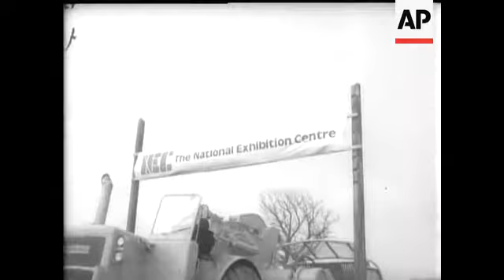MR HEATH VISITS BIRMINGHAM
(22 Feb 1973) Prime Minister Edward Heath visits the Lucas Institute and witnesses a student demonstration outside the Barber Institute of Fine Arts. He later unveils a plaque at the National Exhibition Centre.